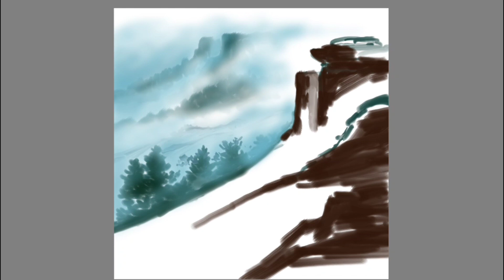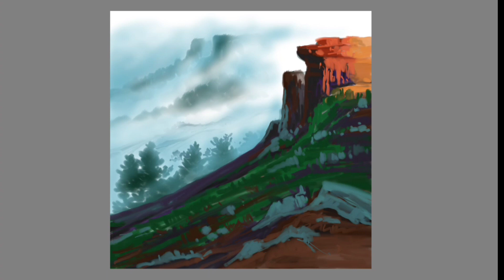小米平板5画画打卡 sketchbook涂鸦画画